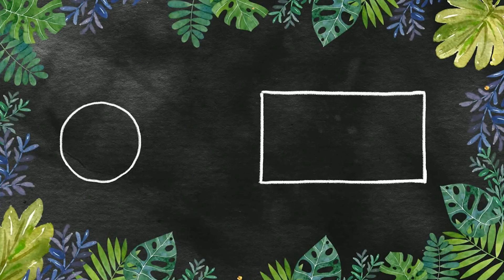How to draw Castle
Coloring: Sunny Bunny Studio